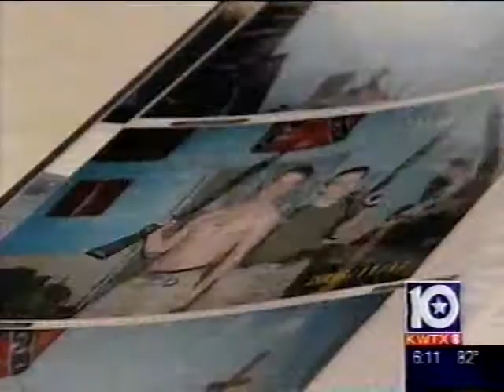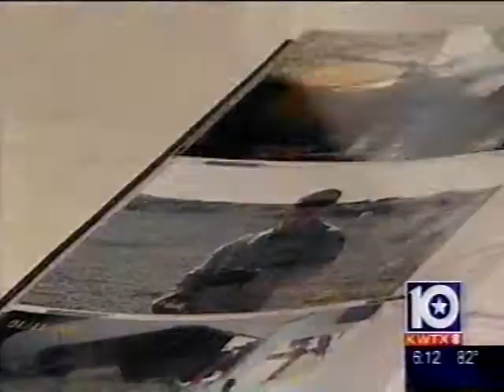Lance Corporal Caleb J. Duty Interview on Holidays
Caleb Duty visiting with family just before deployment to Iraq in 2007